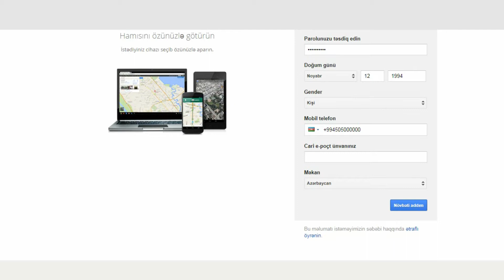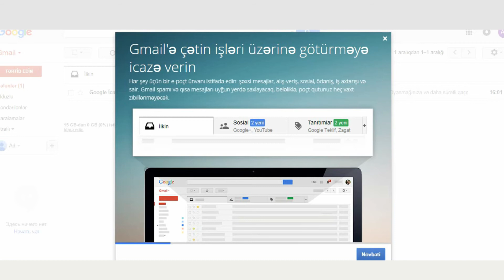Xətdə-Gmail elektron poçt ünvanının yaradılması / Creating a Gmail address